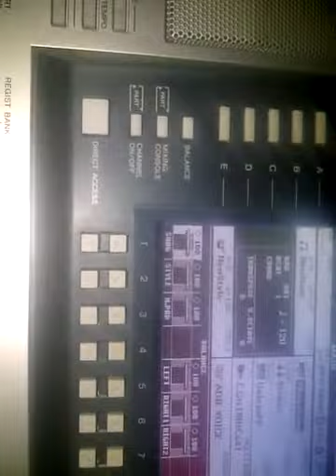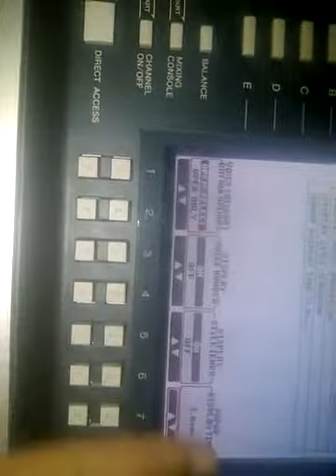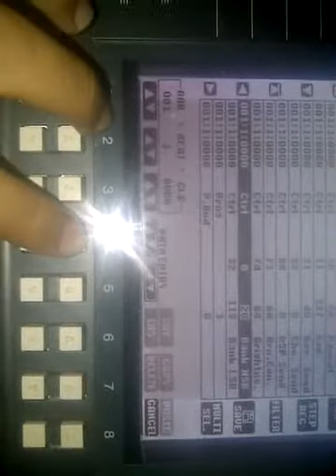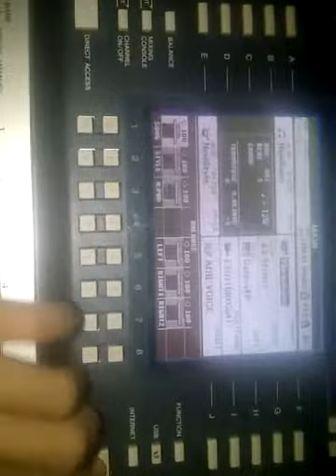Cara memasukan kit drum selain dichannel Rhy 1+2 (style creator) Yamaha S710